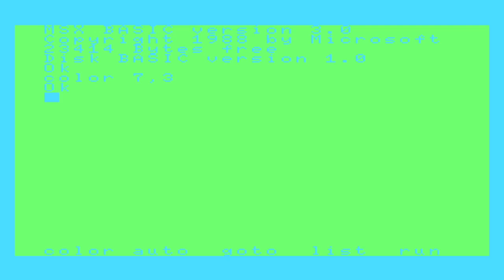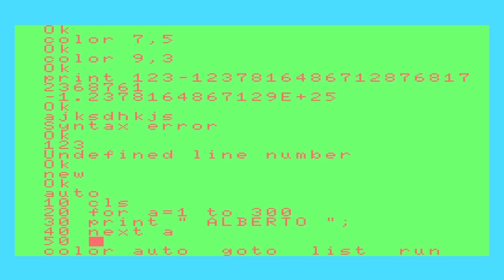Panasonic FS-A1WX (1st Released Version)